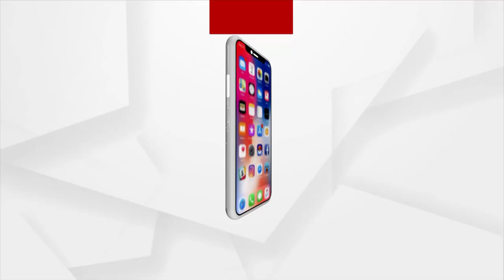Bhakti: Bhabare Bhagabata | EP - 536 | Argus News